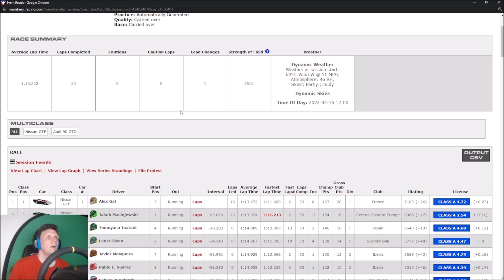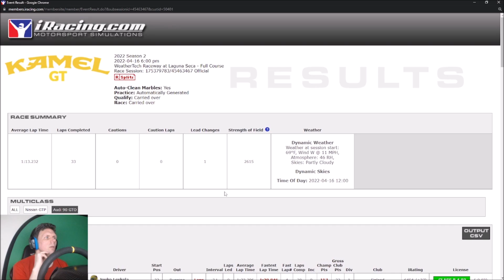iRacing Kamel GT Audi 90 GTO at Laguna Seca S2 2022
My rig -

Screens -

3 X Acer Predator XB253QGP 24.5" Full HD HDR400 IPS G-SYNC 144Hz Gaming Monitor

Simulator PC -

16GB Crucial Ballistix 3600 MHz, DDR4, DRAM